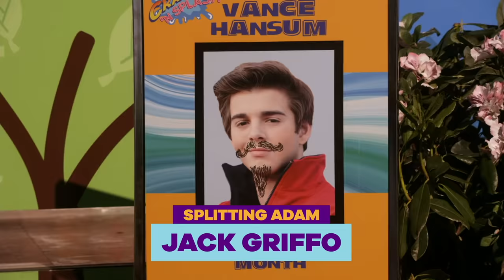Nick Stars in Nick Movies! 🎥 Ft. Ariana Grande, Jace Norman, JoJo Siwa & More!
Did you know that your favorite Nickelodeon stars have starred in a ton of Nick movies?  🎥  Check out Jace Norman, JoJo Siwa, Jack Griffo and more in some of their best Nick movie roles! Catch more of your favorite movies on Nick!